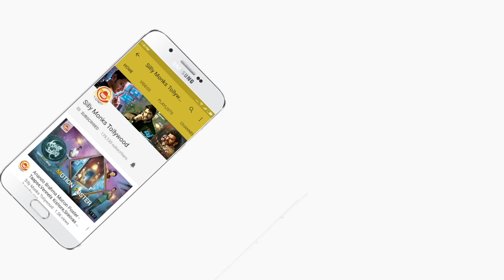Director Krish Speech @ Geetha Govindam Audio Launch | Vijay Deverakonda, Rashmika Mandanna